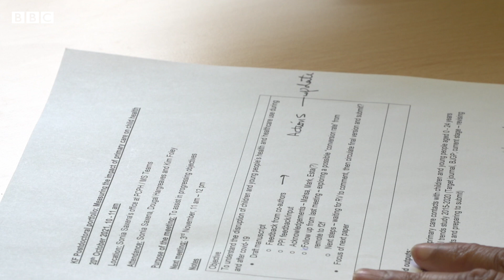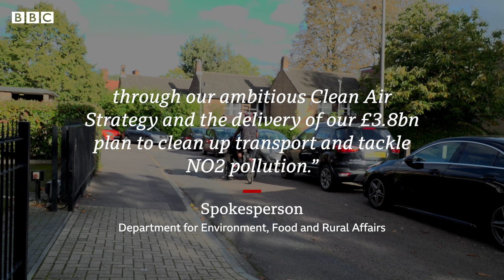How many babies are born into toxic air?- BBC London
According to Asthma UK and the British Lung Foundation, one baby is born every two minutes into toxic air in the UK due to 29% of hospitals being located in polluted areas.

This includes 71 maternity units where an estimated 183,979 babies are born each year and London's boroughs contain the highest levels of air pollution.

David believes his daughter Esme suffers from bronchiolitis and symptoms of asthma because of air pollution. He wants to see a change to better protect children.

Gem O’Reilly reports